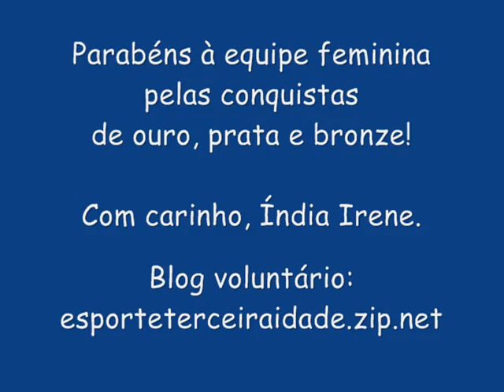NATAÇÃO EQUIPE FEMININA - VITALIDADE SÃO BERNARDO DO CAMPO - JOTISA 2010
Provas realizadas pelas atletas do programa Vitalidade S.B.Campo - 11ª Jotisa - Jogos da 3ª Idade de Santo André. Parabéns! Com carinho, Índia Irene - Blog voluntário - Março/2010.